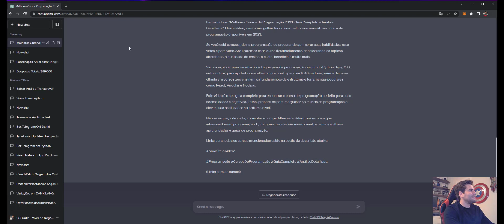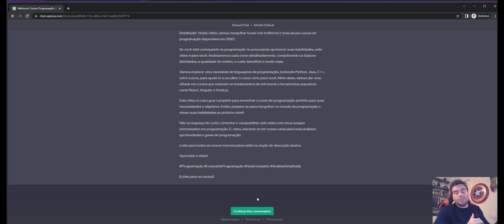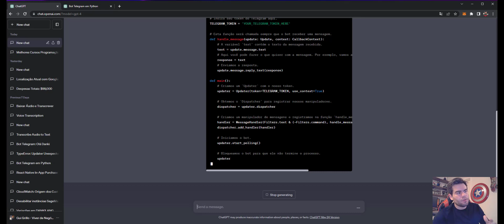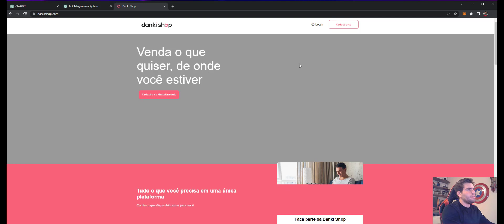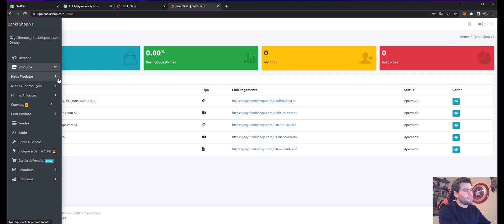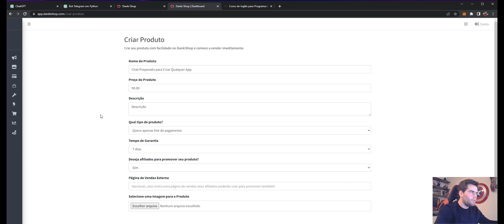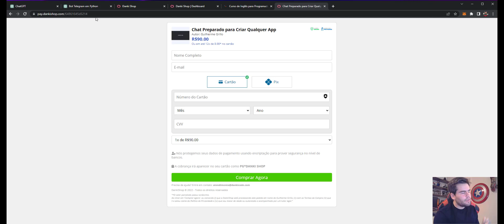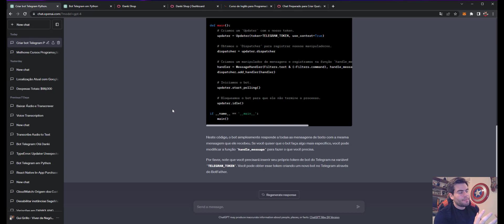Nova Forma INÉDITA de Ganhar Dinheiro (e produtividade) com ChatGPT + Comercialização de Conteúdo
🎁 Gere Conteúdo INFINITO usando I.A para seu negócio! Nosso primeiro app do novo setor de inteligência artificial da Danki Code que já é um sucesso no mercado e usado por grandes criadores e empresários (+ de 2.000 assinantes no primeiro mês):

🔥🔥 Seja um Programador, Aprendendo Comigo a Criar Websites, Sistemas, Apps e Blockchain 🔥🔥

❤️ Se você gosta do conteúdo é muito importante seu like e inscrição para o algoritmo do youtube.

✅ Deseja vender o que quiser no Danki Shop e nunca mais ter pagamentos recusados?
Cadastre seu produto ou gere seu link de pagamento!